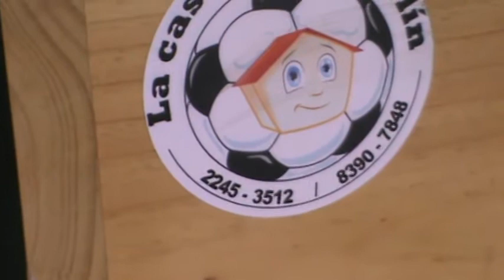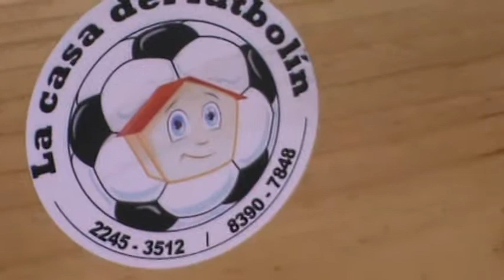La casa del Futbolin 15-3-2013 y Unimamar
Los esperamos para que haga sus Futbolin totalente personalizado